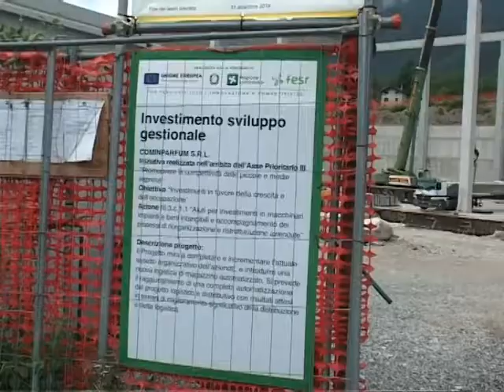IL TAR DA' RAGIONE A ONO S. PIETRO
Il Tar di Brescia ha respinto il ricorso di Legambiente Vallecamonica sulla costruzione industriale partita nel 2019 a Ono S. Pietro sul conoide della Concarena: soddisfatta l'impresa che lo ha realizzato e l'Amministrazione comunale di Ono che ha sempre sostenuto di aver agito secondo le regole.